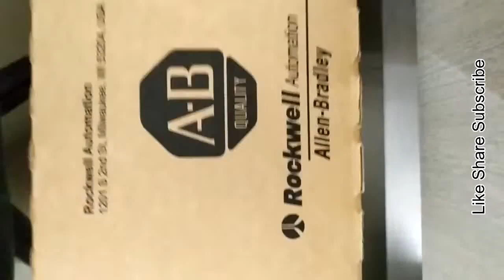Allen Bradley (Rockwell Automation) 1769-ECR#plc